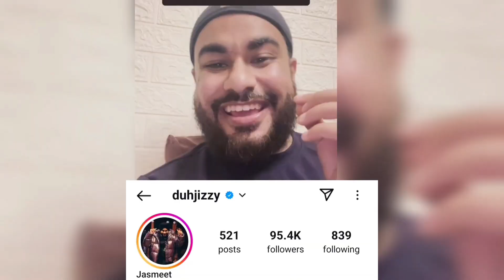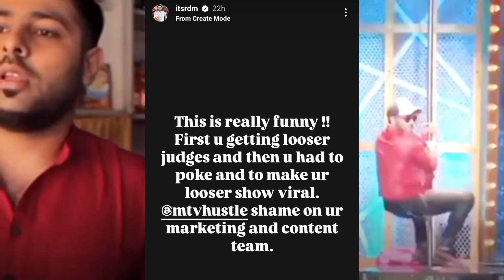Raftaar & Ikka Poking Yo Yo Honey Singh in Hustle 4.0 😡 Angry Reply